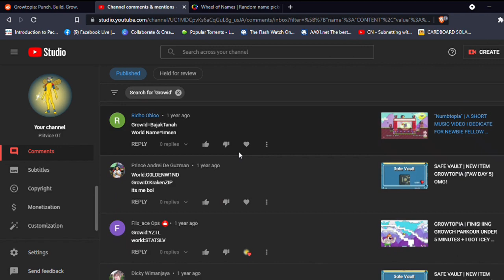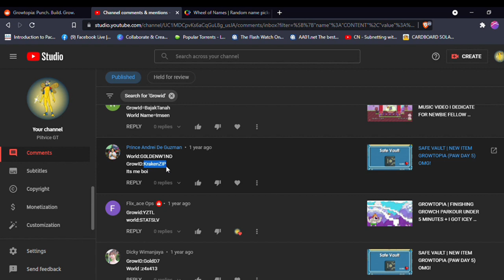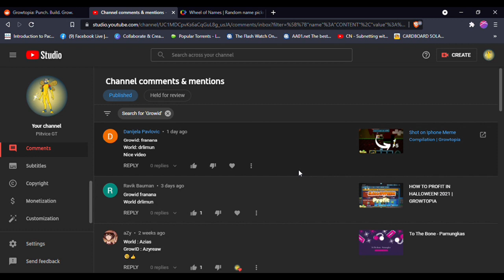50 WORLD LOCK GIVEAWAY WINNER | GROWTOPIA